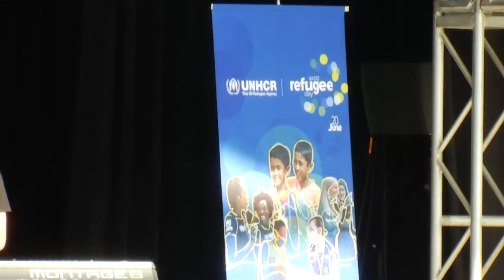World Refugee Day - Mélat, Cesar Orozco & Kamarata Jazz - Millennium Stage (June 18, 2021)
Enjoy a WorldRefugeeDay performance from Mélat, César Orozco & Kamarata Jazz.

For World Refugee Day, UNHCR, the UN Refugee Agency, the Kennedy Center, in partnership with One Journey, a grassroots refugee-supporting coalition, present three days of fun and inspiration to celebrate the courage and resilience of people who have been forced to flee their homes due to war, persecution and violence.

Despite the challenges of the pandemic, refugees and displaced people have stepped up and continue to contribute to a stronger, safer and more vibrant world. The fun-filled event features live music by Mélat and Cesar Orozco & Kamarata Jazz, presented by the Kennedy Center and UNHCR, which leads global action to protect and assist people forced to flee and helps ensure they have a safe place to call home where they can build a better future. A film screening, dance and yoga sessions, a global marketplace, are brought to you by One Journey, a Kennedy Center Culture Caucus member and a growing coalition that aims to change the narrative about refugees by celebrating their talents and stories through the common languages of humanity: food, art, music, and technology.

World Refugee Day: Together We Heal, Learn, and Shine is part of the Kennedy Center's 2021 Millennium Stage Summer Series, celebrating our societal emergence from the pandemic and the return of live performance.